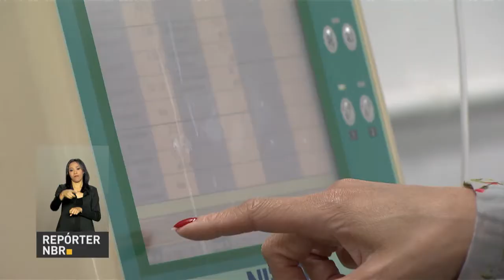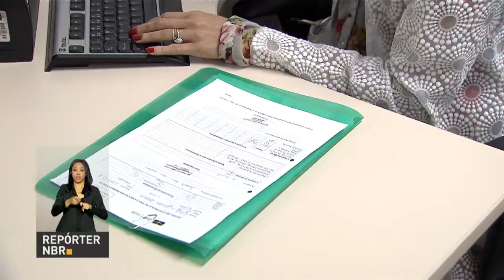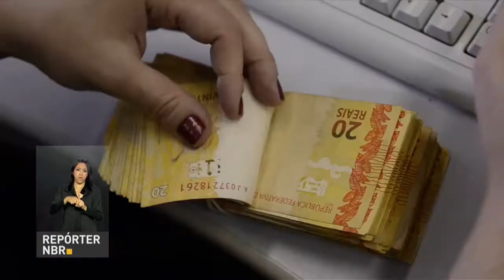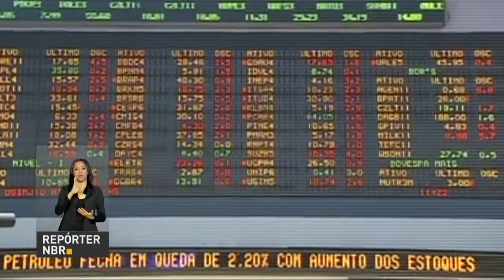BOLETIM REPÓRTER NBR 9h - 1° de março de 2018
REPÓRTER NBR 9h - 1°.03.18: confira a agenda do presidente Michel Temer nesta quinta-feira (1°). E mais: Professores da educação básica passarão por residência pedagógica.